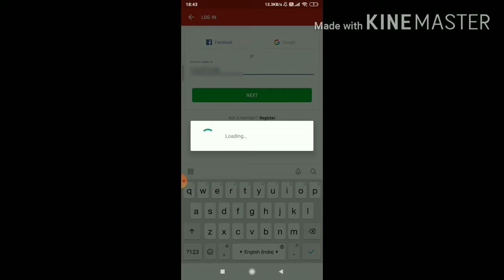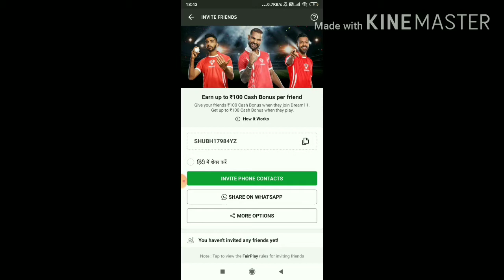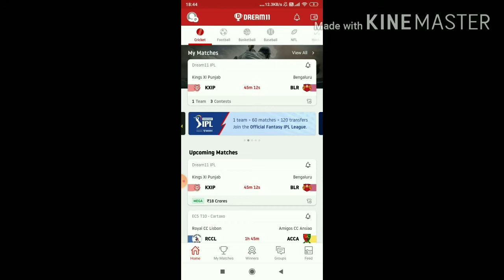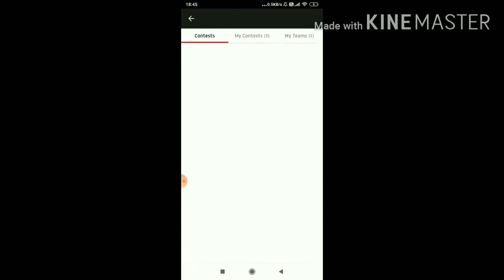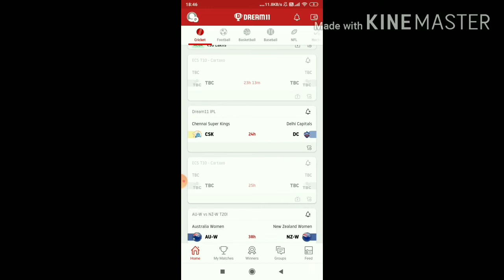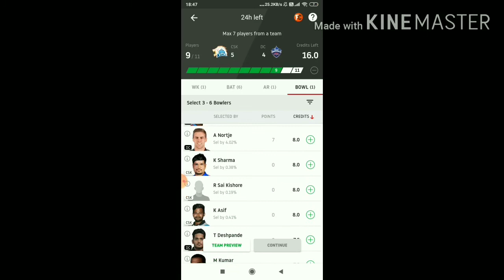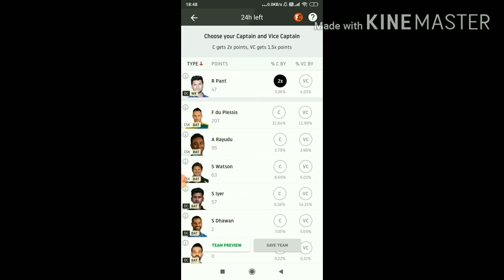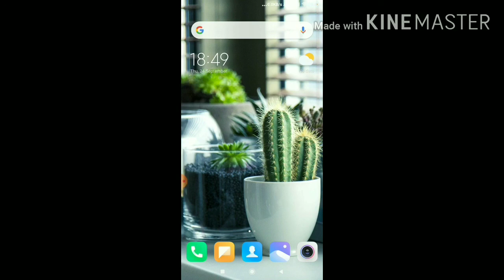How to use Dream 11 app and how to select players and earn money | Clear Explanation | IPL 2020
In this video I have explained how to use Dream 11 app and earn cash!

Try it and win more cash by selecting good and best 11 from both the teams!

Track info:
Title : Future Disco
Artist : Vendredi
Genre: Dance and electronic
Mood : Funky

1.
2. Use my invite code SHUBGU5NO
3. Get ₹100 Cash Bonus